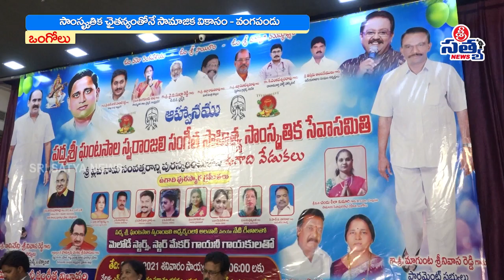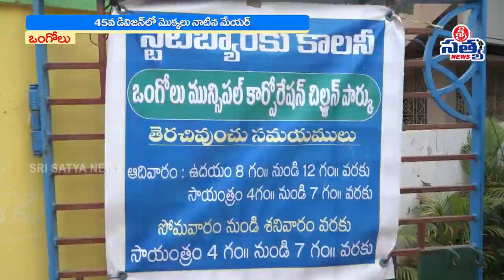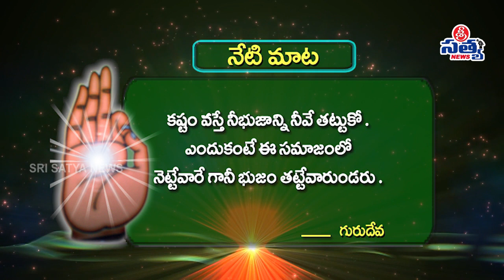04-04-2021 SRISATYA NEWS BULLETIN | 11.00 AM SRISATYA NEWS | SRISATYA NEWS ONGOLE